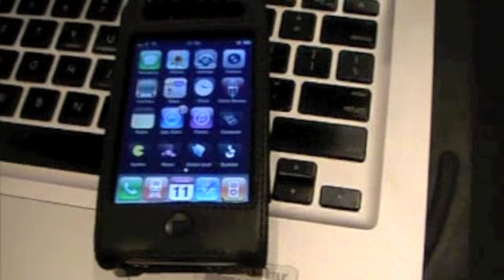Legend of Zelda Theme - Trombone Quartet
I transcribed, arranged, and play the main theme from The Legend of Zelda for trombone quartet!